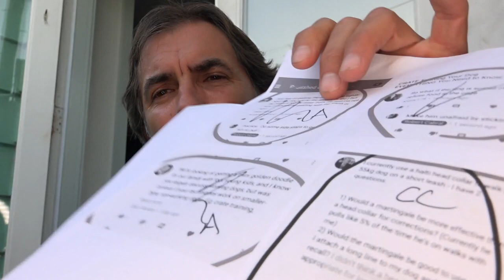Canine Conversations Dog Training Video Podcast with Robert Cabral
In this video we address so many different topics in dog training. Everything from basic obedience, to treat training, problem solving and more. This extended version of my highly successful askmeanything videos allows me to go into more depth to answer your dog training questions.

@robertcabral on /facebook and /instagram